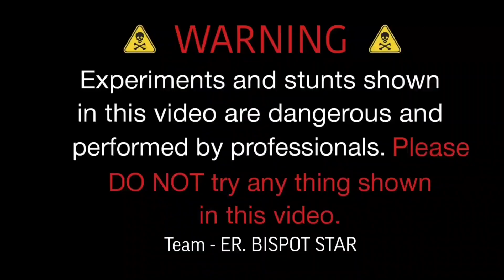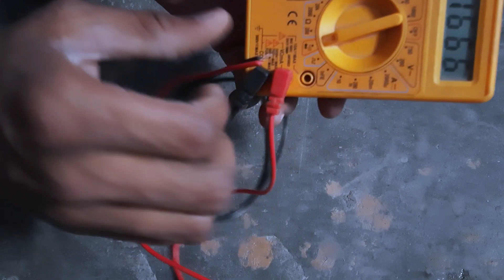Diwali Anar VS Multimeter | 😱क्या अब मल्टीमीटर बच पायेगा? Multimeter Experiment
multimeter dead condition
how to use multimeter
diwali anar
multimeter price
digital meter
experiment